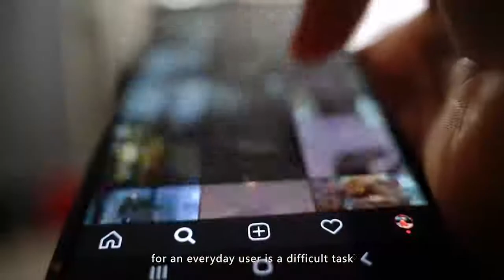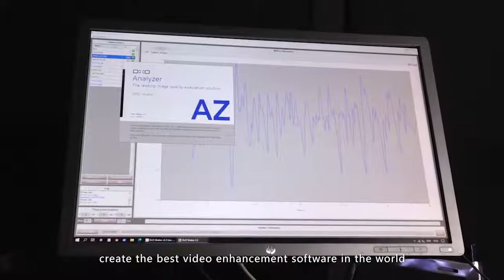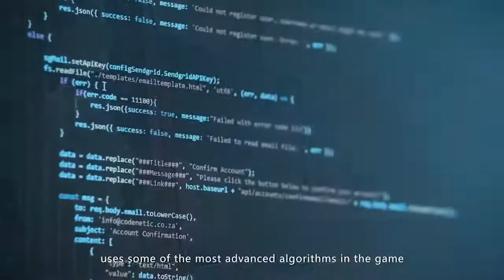Infinix NOTE 8 LAUNCH